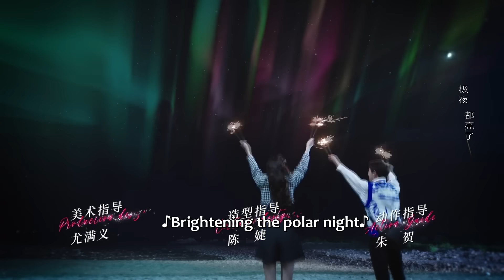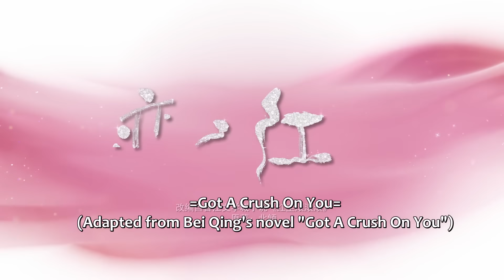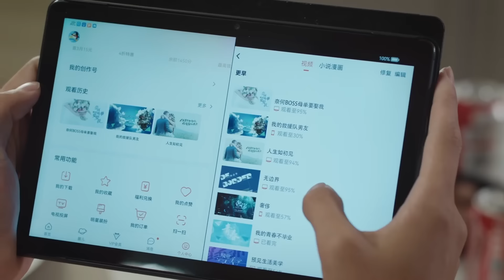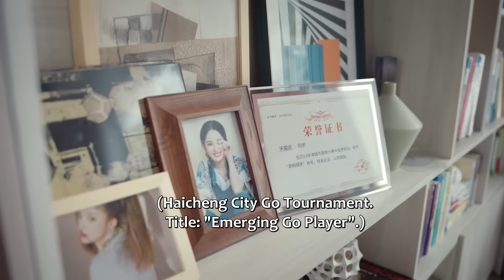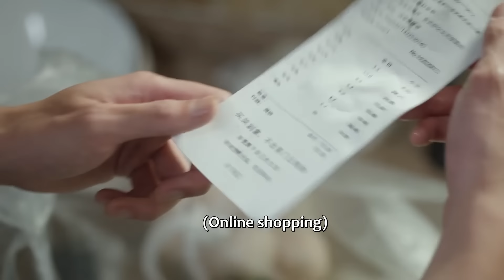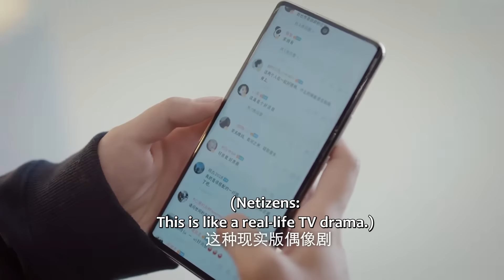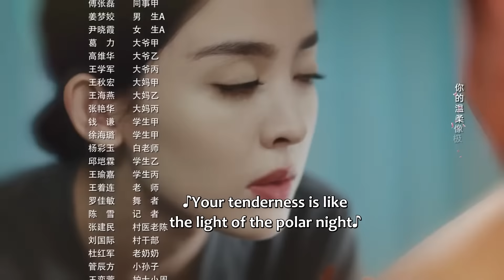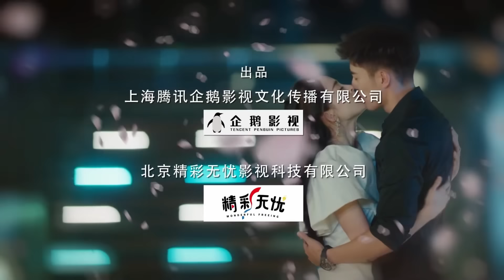ENG SUB | Got A Crush On You | EP13 | 恋恋红尘 | Gulnazar, Xu Kaicheng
With the first encounter being a war of words, the second encounter tugs each other's hearts. When Song Xingchen, a hot and casual woman with an attitude inside, meets with the ascetic cold-faced rescue captain Su Qingche, who has never been in love, the love story between this evenly matched couple is about to begin.
【Starring】Gulnazar, Xu Kaicheng, Fu Xinbo, Zhang He, Zhao Yaoke

初遇唇枪舌战，再遇撩人心动。火辣潇洒内心有态度的宋星辰遇上禁欲系母胎单身的冷面救援队长苏清澈，一场势均力敌的爱情就此展开。
▶主演：古力娜扎 / 徐开骋

Drama: Got a Crush on You
Country: China
Episodes: 26
Original Network: Tencent Video
Duration: 45 min.
Native Title: 恋恋红尘
Also Known As: Lian Lian Hong Chen , Fu Sheng Zhi Xing Chen , Hong Chen Gun Gun Gun , 浮生知星辰 , 红尘滚滚滚 , 戀戀紅塵